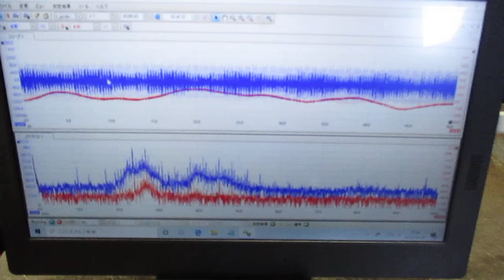超音波を利用した「振動計測技術」 ultrasonic-labo